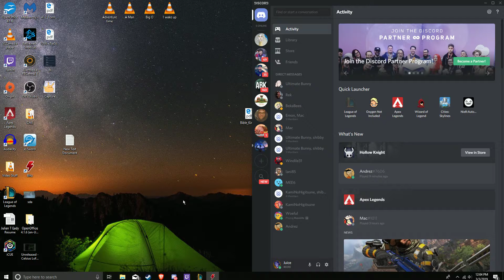League of Legends: Illoai game #2 S1